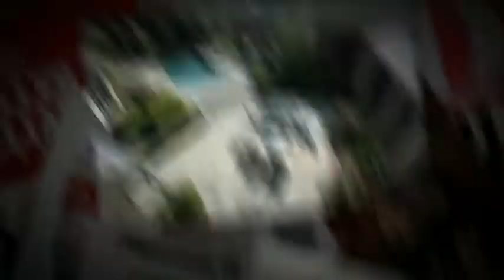Sell with Van Poole Properties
Get your home SOLD
Dallas/Fort Worth Homes
Van Poole Properties